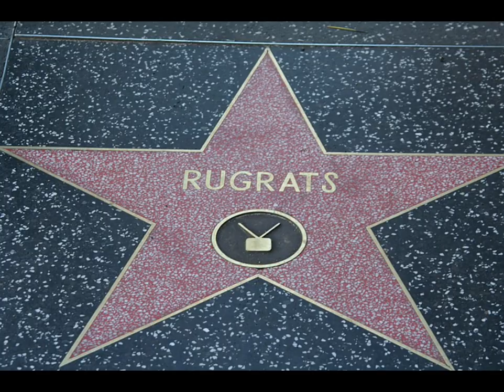Macy’s Balloon Histories: The Rugrats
“A baby’s gotta do, what a baby’s gotta do!” - Tommy Pickles

As we look into Nickelodeon’s mini mega stars “The Rugrats” from their time as 1 giant balloon in the Macy’s Thanksgiving Parade.